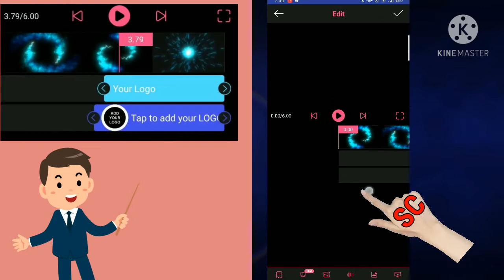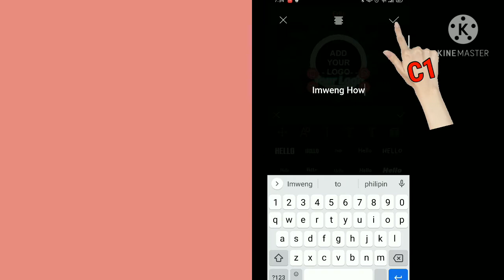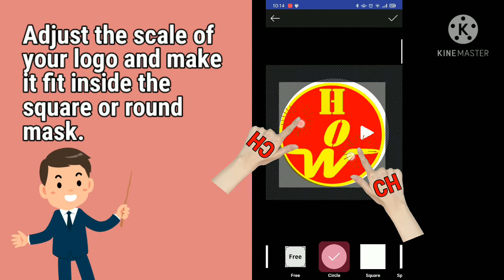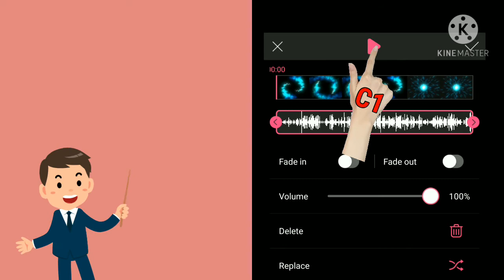Make an Intro Using IntroMaker Template || Lesson 2 || (Filipino)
Create an Intro using the templates provided in IntroMaker application.
There are plenty of Intro background music to choose from.